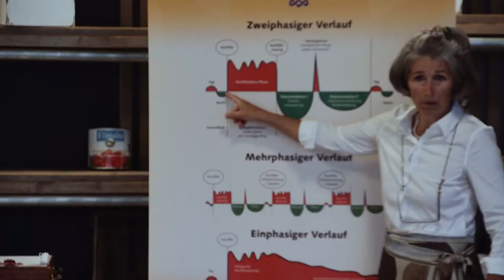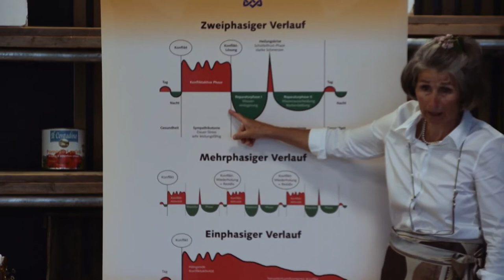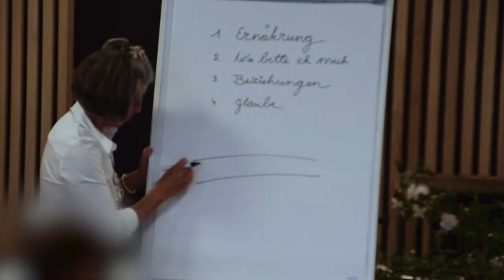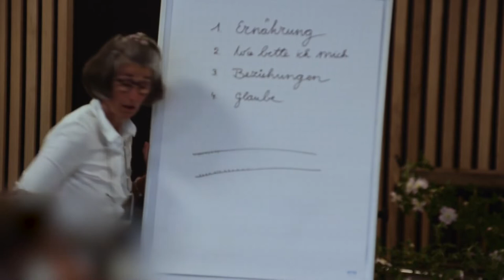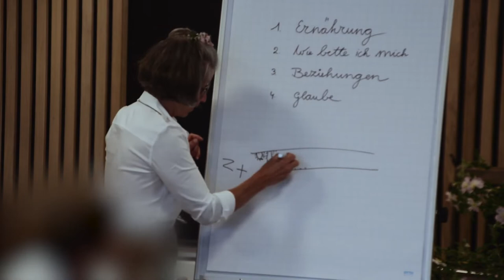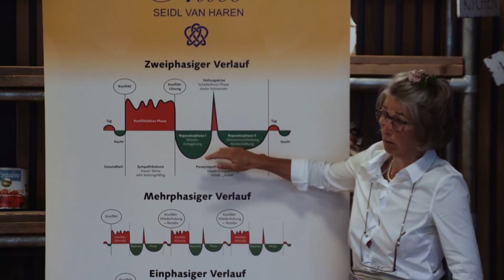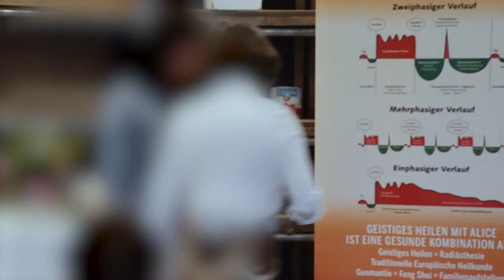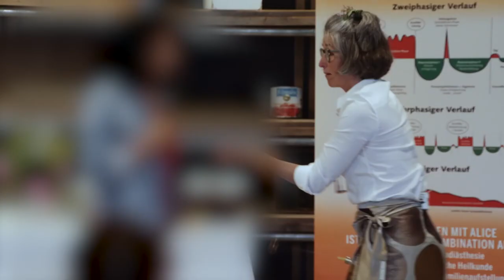1. Teil: Vortrag mit Demonstration von Heilungsarbeit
Erlebnisabend mit Heildemonstration am 9.6.21 in München

Allergien, Osteoporose, Neurodermitis, Fußpilz, Kinderwunsch, Blut im Stuhl, Blasenentzündung, gut schlafen können. Die Person, die im Video ab der zwanzigsten Minute zu sehen ist, konnte nach diesem Vortrag Durchschlafen und war schmerzfrei an Schultern und Knie! Welch ein Segen!

Alice praktiziert seit 40 Jahren Gesundheit in den unterschiedlichsten Fassetten. Es begann mit der Ernährungskunde in der Hotelfachschule. 15 Jahre leitete sie mit ihren Mann ein Kursanatorium mit allen medizinischen Abteilungen und Ärzten, Psychologen, Physiotherapeuten, Krankengymnasten und Pflegern. Natur, Forst und Pflanzen vertiefte Alice mit den Bayerischen Jagdschein. Es folgte: traditionelle europäische Heilkunde, Feng Shui, Radiästhesie, Geomantie, Familienaufstellungen, neue Medizin und Geistheilung. Alice hat eine eigene Praxis und lehrt dieses umfangreiche Wissen in ihrer eigenen Schule „Alice - Energie“.

Alice führt keine Diagnosen, Therapien und Behandlungen im medizinischen Sinne durch!

Ihre Unterstützung ist ein Weg zur Aktivierung, Wiedererlangung bzw. zur Stärkung der Selbstheilungskräfte Ihres eigenen Körpers, damit Sie sich selbst gesundmachen können.